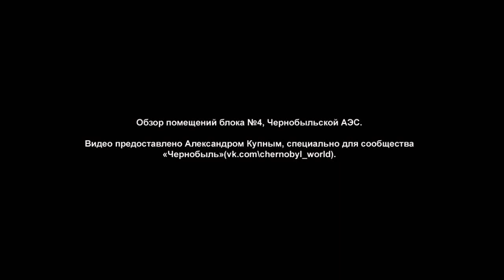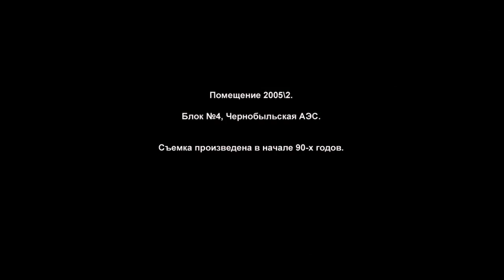Annotated tour of Chernobyl's Object Shelter (Sarcophagus)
Enable subtitles.

A collection of clips from inside the 'sarcophagus' of the Chernobyl Unit 4 reactor building. Footage dates from the early 1990s and was posted on social media by Alexander Kupniy (link to channel below).

Video authors and copyright unknown, but it is probable that Sergei Koshelev shot some or all of it, under the auspices of expeditions by NIKIET (a.k.a., the institute that designed an exploding nuclear reactor). Comments with corrections and/or additional interesting details will be added to video subtitles.

Whenever the name of a given room is accompanied by asterisks (***), this indicates that more information is available on my mapping website. Radiation levels generally date from the years 2000 and 2001, and were possibly much higher when the footage was taken. Interested viewers can access floorplans of Unit 4 at the link below, and view geolocated photos, videos and radiation diagrams of several dozen rooms: